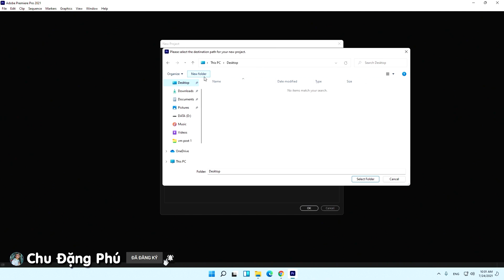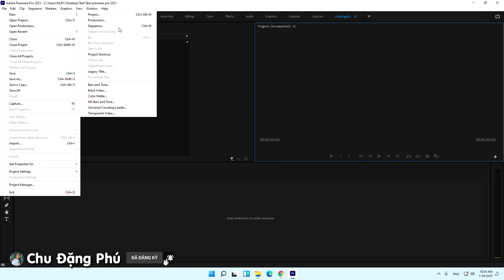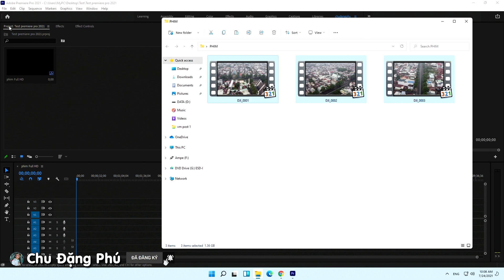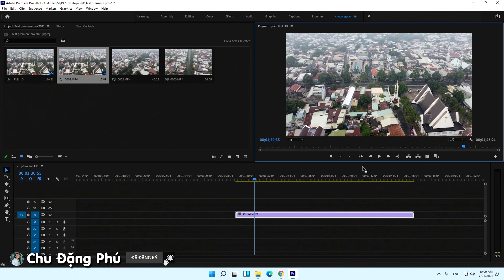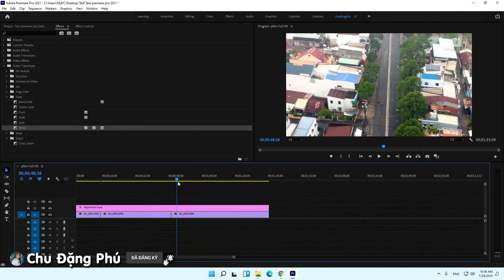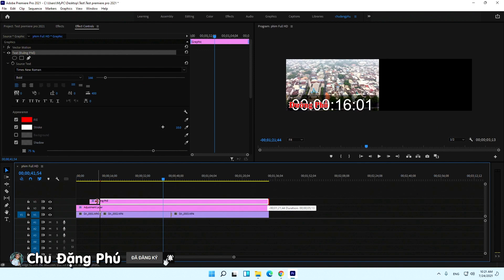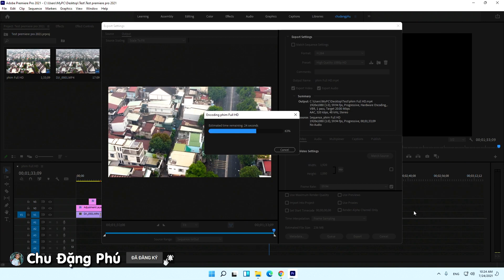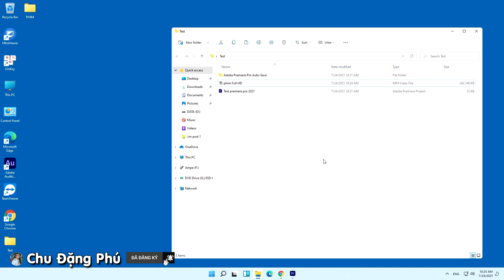CẮT - GHÉP Video bằng Premiere Pro CC 2021